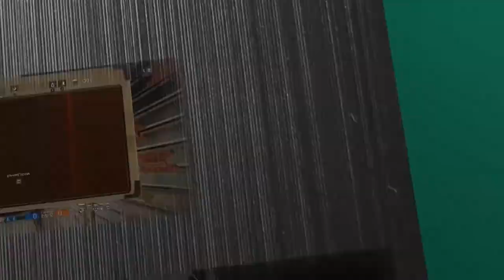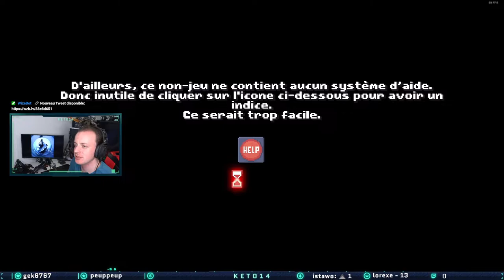There Is No Game: Wrong Dimension - Chapitre 1 : Mise en abyme - #1 [FR]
Vous regardez mon Let's Play de There Is No Game: Wrong Dimension, merci de votre soutien :)